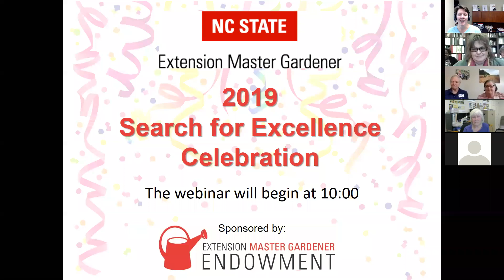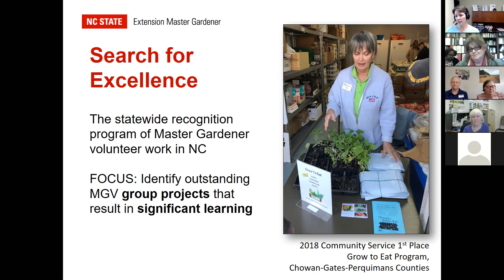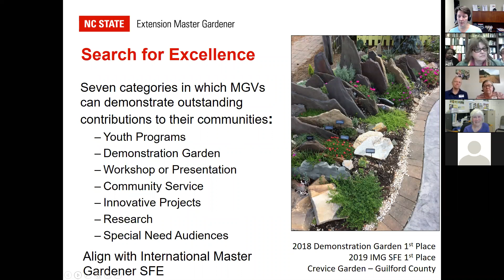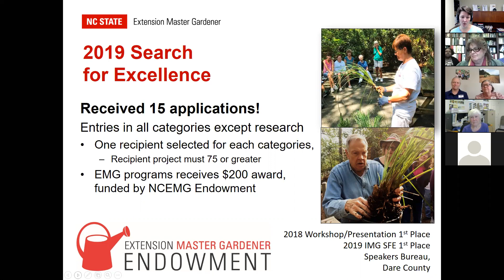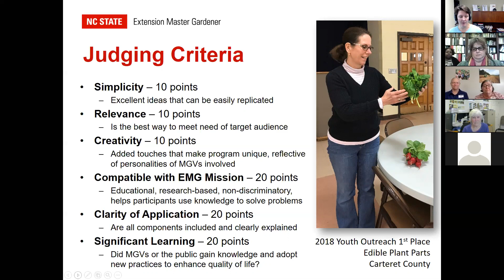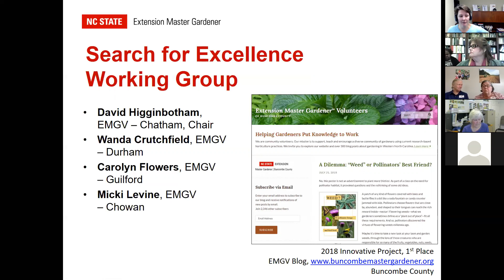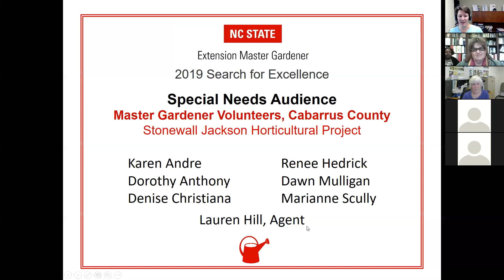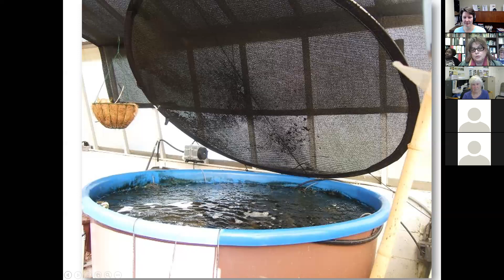SFE 2019 | Celebration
Search for Excellence (SFE) is the recognition program of Extension Master Gardener volunteer work throughout North Carolina. The awards program recognizes outstanding educational, group projects that result in significant learning by the public or Master Gardener volunteers. This video discusses the seven projects that were 2019 SFE recipients, with Master Gardener volunteers sharing details about their projects.